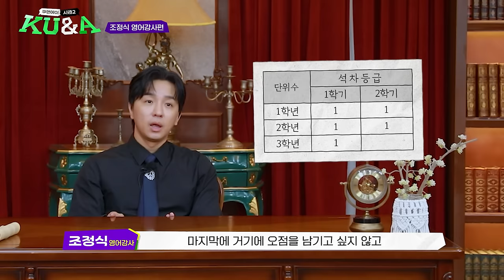[ENG CC] 일타강사라는 왕관의 무게? 👑 | KU&A(쿠앤에이) 시즌2 조정식 영어강사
일타강사라는 왕관의 무게? 그냥 즐기면 안되나요?

고려대가 묻고 답하는 세상 이야기
KU&A(쿠앤에이)가 시즌 2 4번째 편!

00:00 인트로
00:22 자기소개
00:44 영어강사라는 직업을 선택한 계기가 있나요?
01:23 일타강사에 오르기까지 어떤 마음 가짐이었나요?
02:04 영어강사라는 직업 외에 해보고 싶은 일이 있다면?
02:47 인기를 실감하는 순간이 있었나요?
03:18 스타강사들이 수험생에게 우상처럼 여겨지는 것이 염려될 때도 있으신가요?
04:15 일타강사라는 자리가 부담이 될 때도 있나요?
04:55 기억에 남는 수험생이 있나요?
06:01 추천할 공부법이나 피해야 할 공부법이 있을까요?
06:36 강사가 되기 위해 필요한 역량이 있을까요?
07:46 고려대 후배들에게 해주고 싶은 말
09:08 자기관리 노하우가 따로 있으실까요?
09:48 직장인 영어 공부는 어떻게 실천하면 좋나요?
10:43 향후 활동 계획이 있으신가요?
11:19 나에게 고려대란?

출연｜고려대학교 법학과 조정식 영어강사
기획｜고려대학교 커뮤니케이션팀
제작｜(주)넷마루